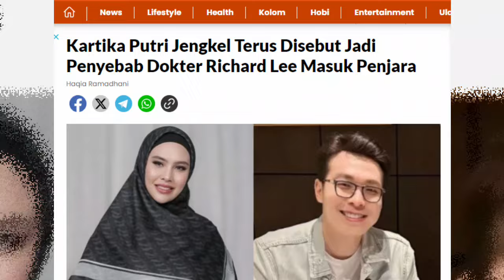MENOHOK! Kartika Putri Sentil Balik dr. Richard Lee Sebut Jangan Merasa Terzalimi? Gosip Artis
Gosip Artis terbaru hari ini, Gosip artis 2 Maret 2024, Insert hari ini, Insert Investigasi, Kabar Artis Terbaru, Kabar Artis 2 Maret 2024, Gosip 3 Maret 2024, Berita artis 3 Maret 2024,